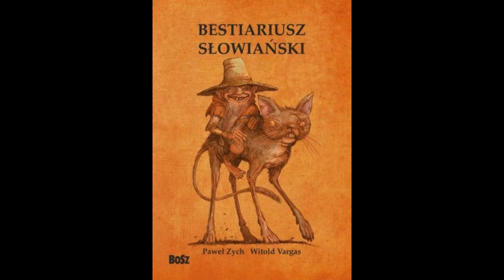Biali Ludzie- Bestiariusz Słowiański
Źródło: "Bestiariusz słowiański. Rzecz o skrzatach, wodnikach i rusałkach Paweł Zych Witold Vargas Wydawnictwo BOSZ"

Demony szerzące choroby- Biali Ludzie.

W następnym materiale: "Demon, którego obecność wywoływała falę rozmaitych nieszczęść"

Zapraszam serdecznie! Mitologia Słowian, wierzenia, zwyczaje, bestiariusz…

Dzięki, że wpadłeś! :)